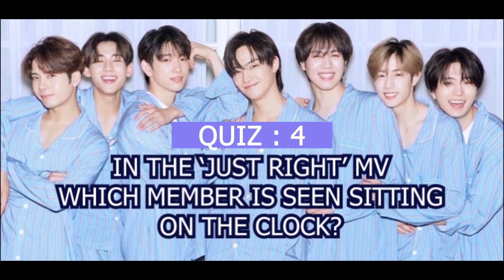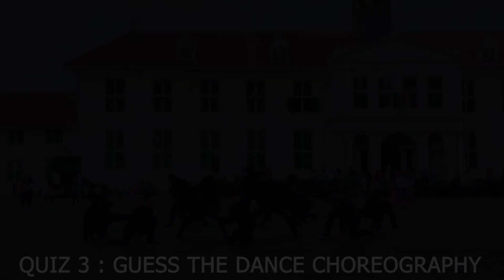Double "Giveaway of INDIA for GOT7 & SEVENTEEN" on 17th May / "Giveaway of Comments" in 1st June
❤ Edited version of double "Giveaway of INDIA for GOT7 & SEVENTEEN" on 17th May.

※ IMPORTANT NOTICE!!!

    Leave to comment on this video.
    we will pick up 2 persons and send 1 for GOT7 gift, 1 for SEVETEEN gift

❤ These timeline is followed INDIA time.

※  PLEASE SUPPORT OUR INSTAGRAM

     2. K-POP NEWS with English (3 articles per day)